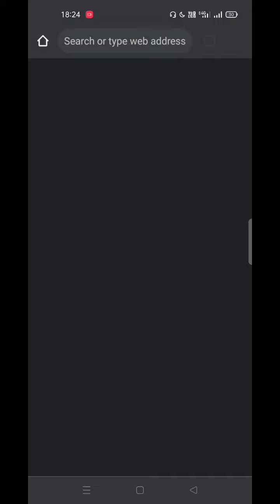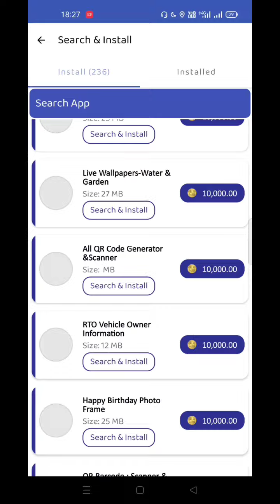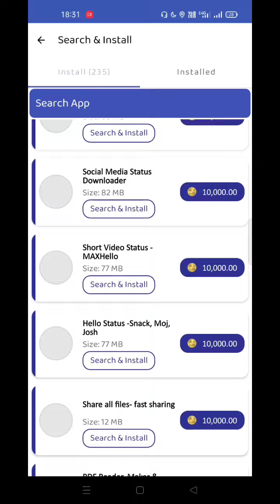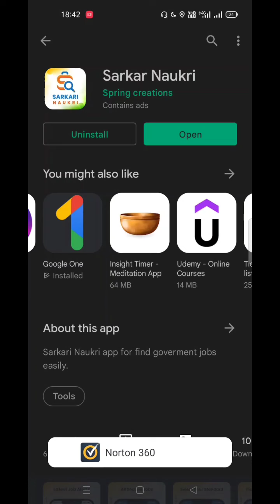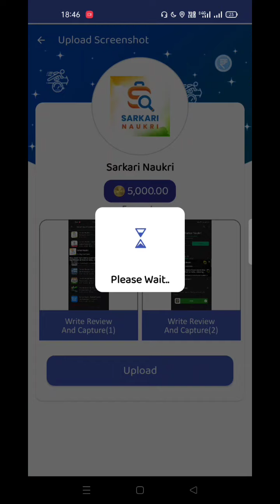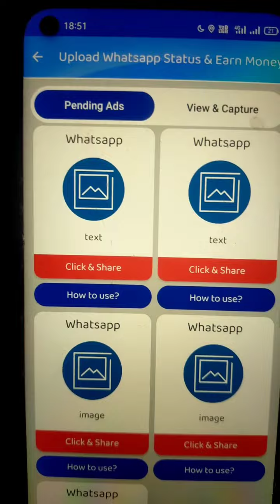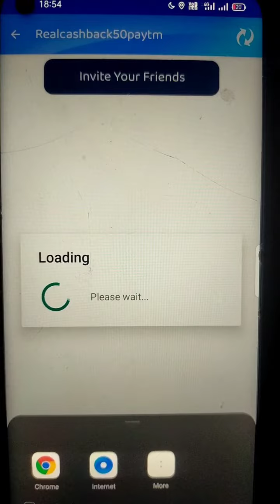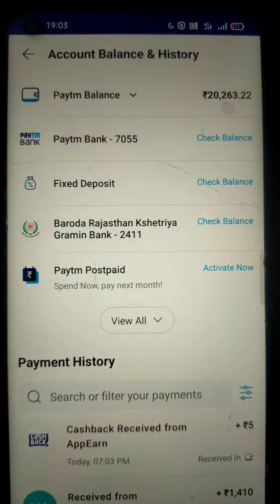New Earning App Today || Best Earning App Today || REAL CASH IPL BEST OFFER 2022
paytm cash
paytm
cash
earning
apps
earning apps
best paytm cash earning app
earning app
earning apps
earning app

paytm games
2021 new earning app today
2022 new earning app today
best self earning apps 2022
2022 best self earning app
earning app

1. EARN ₹1000 DAILY PAYTM CASH PLAYING GAMES
2. EASY WAY TO EARN MONEY ONLINE IN 2021 GAMES
3. HOW TO MAKE MONEY ONLINE 2021
4. best earning apps for android 2021
5. best earning apps 2021
6. best paytm cash earning apps
7. paytm cash kaise kamaye
8. earn paytm cash
9. play games and earn paytm cash money online
10. games khel kar paise kaise kamaye